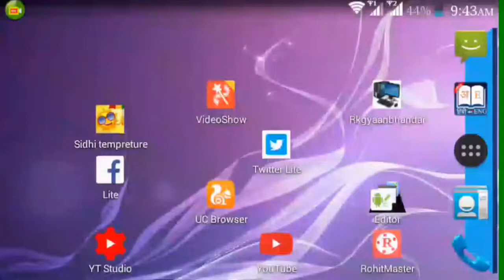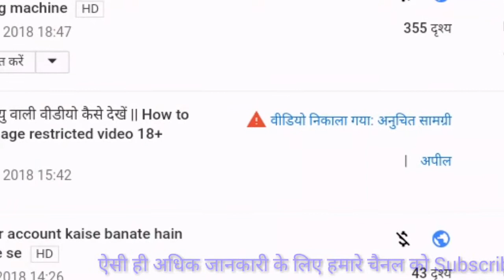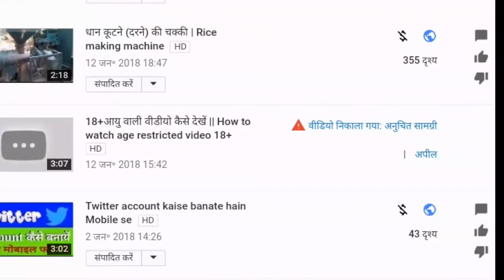Youtube Community Guidelines Strike se kaise bachen , यूट्यूब स्ट्राइक क्या है।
नमस्कार दोस्तों इस वीडीयो मैंनें बताया है कि यूट्युब गाइडलाइन क्यों आता है |
और इससे कैसे बचा जाय|

आप अधिक जानकारी इस लिंक से पा सकते हैं

ये विडीयो हिन्दी में है।
तो देखते रहिए इस वीडियो को शुरू से अंत तक.
सधन्यवाद्।